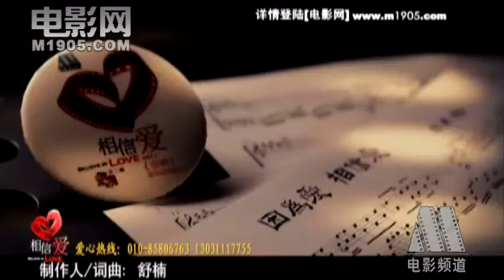因為愛 相信愛 MV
著名音樂人舒楠創作，黃曉明、成龍、王珞丹、容祖兒、周筆暢、陳處生、古巨基、苗圃、周冬雨、秦嵐、熊黛林、余少群等明星演唱的主題曲